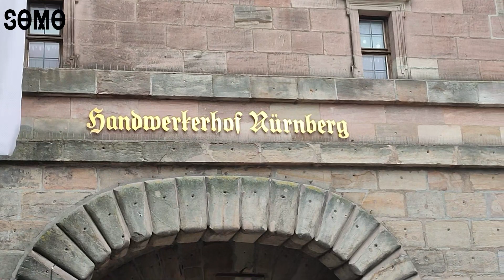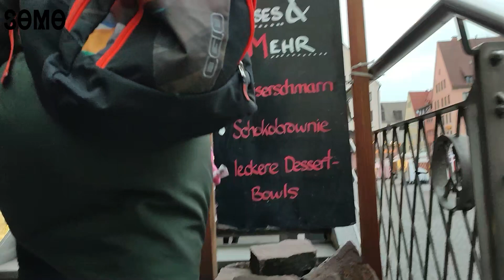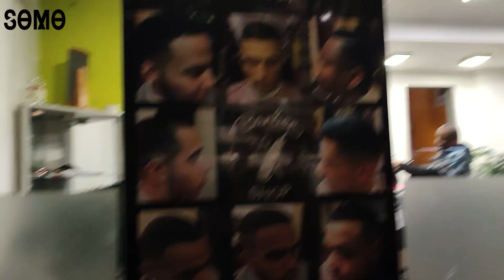2 Hours Relaxing Early Evening Walk In Nuremberg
Walking around the city centre, through the Nuremberg hauptbahnhof, city trams, the town castle, the shopping streets, the city monuments, restaurants, shopping malls, children on skates and more. It is early evening that turns from light to dark.
Feel free to adjust the volume as you wish.